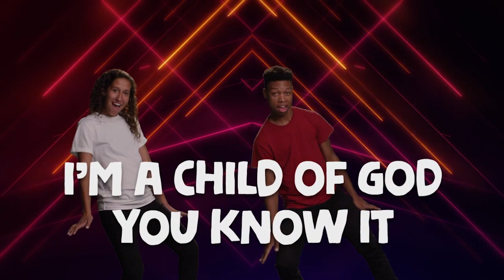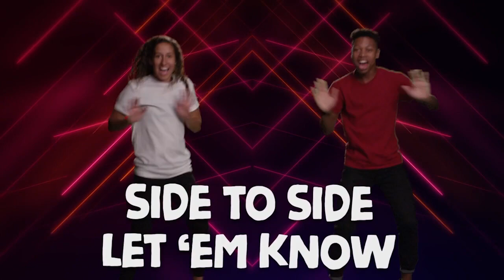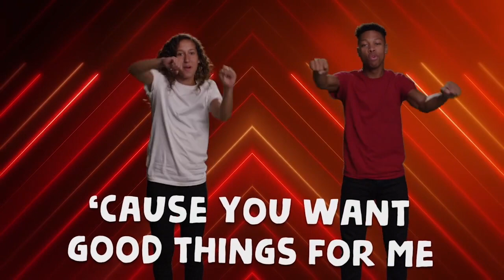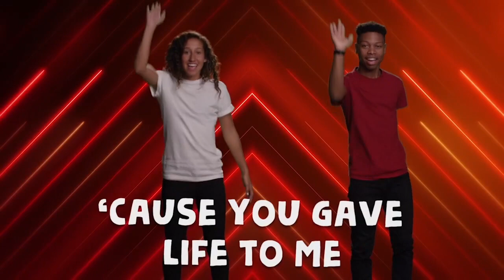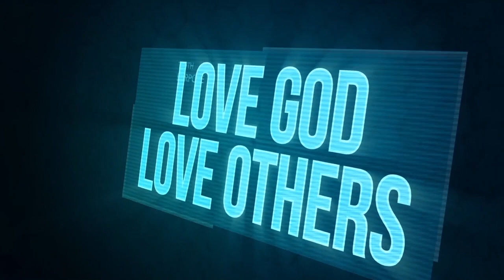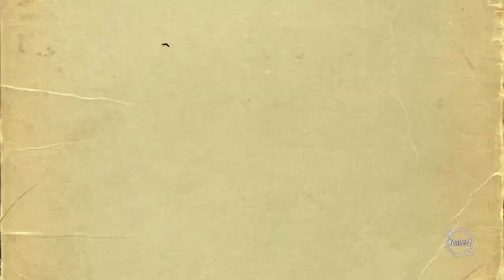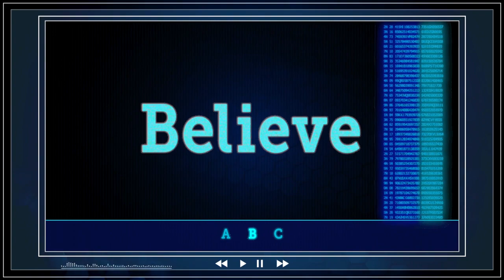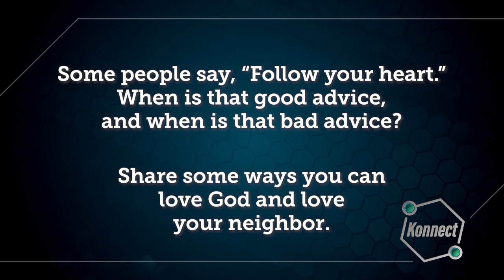Kids Church Online - March 17th - Ages 6-5th Grade